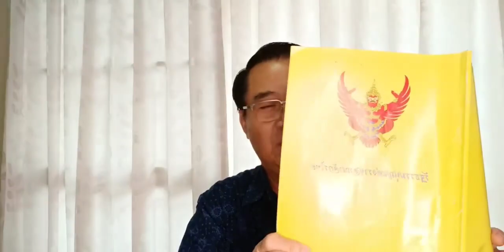"คุยกับอดิศร" พล.อ ประยุทธ์ ทรุดโทรม ครบแปดปี ส.ค.65 หรือไม่..????